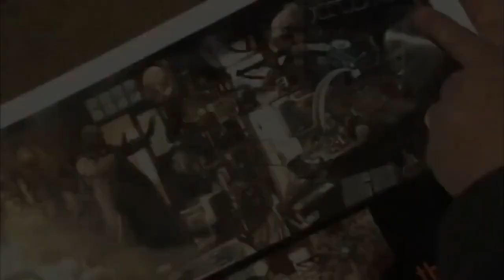Explorando Os BASTIDORES de O LIVRO de ELI: Análise e revelações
O Livro de Eli mostra a devastação do mundo por culpa do próprio ser humano. A história relata a situação de um mundo destruído por uma guerra nuclear, 30 anos depois, mostrando a jornada incrível e solitária de Eli (interpretado por Denzel Washington) que segue peregrinando durante esses 30 anos em direção ao Oeste.

Hoje vamos conhecer os bastidores e algumas curiosidades de mais essa obra prima do cinema, que vai muito além de uma futura guerra nuclear ou de segredos de um antigo, poderoso e único livro.
“Não é um livro qualquer, é uma arma. Uma arma apontada diretamente para os corações e mentes dos fracos e desesperados. Vai nos dar controles sobre eles!”

A maioria dos filmes pós-apocalípticos passam em grandes metrópoles, como por exemplo, Nova York ou Los Angeles. Mas, no caso de O Livro de Eli, os diretores e irmãos Albert e Allen, apostaram diferente.
A trama se passa em lugares mais remotos, sendo selecionadas cidades do interior do Novo México como cenário, então um deserto real simula a paisagem pós-apocalíptica durante grande parte do filme. Um local real também veio com desafios reais, como calor intenso e clima imprevisível.

Mas antes de iniciarem as gravações, os produtores precisavam “ver o mundo” de uma forma pós apocalíptica para poderem trazer a realidade esperada por eles, adaptando a história em quadrinhos de Alan Moore "From Hell", que numa tradução literal quer dizer: “do inferno.”

E para isso, contaram então com as habilidades do ilustrador Tommy Lee Edwards, que escreveu partes do roteiro com histórias em quadrinhos, ilustrando a destruição em massa de nosso mundo que teria sido devastado por uma guerra nuclear.

Durante as filmagens, um dos maiores problemas enfrentados pela equipe e pelos atores, eram as condições climáticas dos locais escolhidos para as gravações, pois ficavam expostos a fortes ventos das tempestades de areia e em altas temperaturas, deixando os atores expostos a ventos muitas vezes com mais de 100,0 km/h.

Aliás, o filme é tão repleto de cenas de luta quanto de fotos impressionantes. As sequências épicas de ação e o cenário deslumbrante são dois dos maiores componentes do que faz "O Livro de Eli" funcionar perfeitamente, mas não dá pra negar que sua história  tem um elemento espiritual que ajuda o filme a se destacar entre um campo lotado de violentos filmes pipoca de Hollywood, não é mesmo?  Segundo os diretores, esse elemento espiritual foi a parte mais importante do filme, mas também foi algo que eles estavam muito conscientes de conter, para não sobrecarregar tudo o que estava acontecendo na tela.

Em entrevista , eles disseram que editar o filme foi complicado demais, porque não queriam que parecesse excessivamente religioso, mas também não queriam que parecesse excessivamente  brega.

Para fazer as cenas de luta, o uso de dublês foi totalmente dispensado por Denzel Washington. O ator começou a treinar várias artes marciais, para se preparar para o filme, e executou as cenas de luta sem dublês. Para isso, o ator passou por um treinamento intenso de artes marciais por 6 meses, tendo como seu mentor, ninguém menos que Dan Inosanto, que foi discípulo do mestre Bruce Lee. E ainda teve a ajuda de Jeff Imada, um artista marcial americano que também já havia trabalhado  como ator e também como dublê, e, realizou um ótimo trabalho em “O clube da Luta” e “O último Samurai”. só filmão hein..

Mas não foram apenas os diretores do filme que perceberam como Denzel Washington era dedicado a esse papel. Seu colega de elenco, Gary Oldman, disse que ficou incrivelmente impressionado com a dedicação de Washington ao seu desempenho físico. Não dá pra negar que as cenas de luta são alguns dos momentos de destaque no filme, e é em grande parte devido ao próprio Washington que elas permanecem tão memoráveis até hoje.

Já no filme, Eli carrega consigo o último exemplar de um livro que seria a chave para a volta da humanidade e está disposto a defender com a própria vida. Em sua jornada, conhece Carnegie (interpretado por Gary Oldman), que está em uma procura incessante por um livro que, segundo ele mesmo, traria uma forma em que ele poderia dominar as pessoas, e que, coincidentemente, era o mesmo livro que Eli carregava. Esse livro é nada mais nada menos do que a própria Bíblia sagrada.

O longa traz uma reflexão acerca da dualidade da fé. Por um lado, assistimos ao modo como ela move Eli e inspira Solara a mudar seu jeito de viver. Por outro, a religião também é apontada como uma potencial ameaça, algo que teria causado a grande guerra e destruído o mundo antigo.